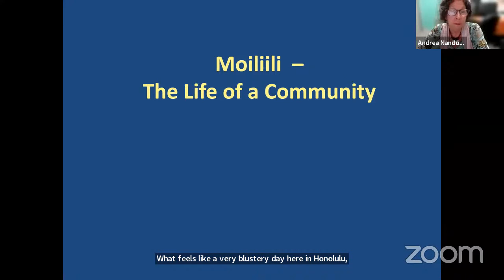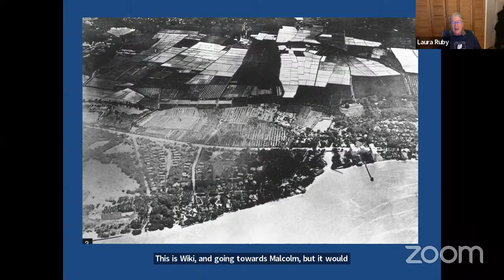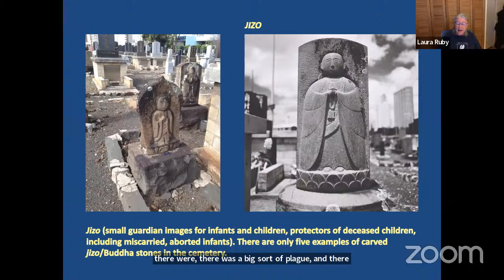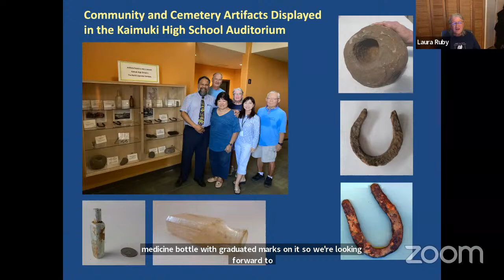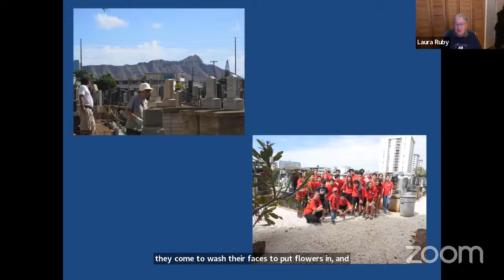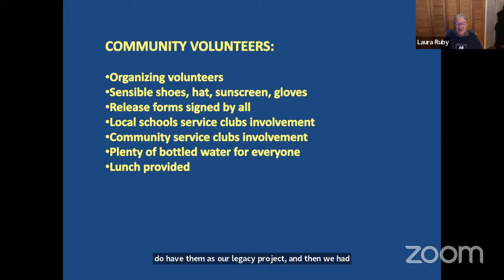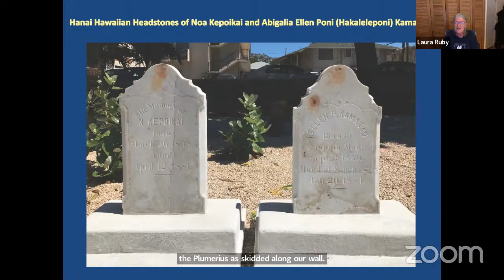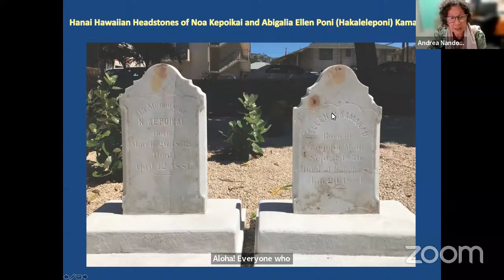2023 Experts Lecture Series: Mo‘ili‘ili Japanese Cemetery (1908)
Presenter: Laura Ruby, writer of the Nomination, National Register of Historic Places, for Mo‘ili‘ili Japanese Cemetery

The site of the Japanese cemetery reflects the character of the Mo‘ili“ili community in the early twentieth century. Today amidst the high-rise condominiums sits the last resting places of members of the turn-of-the-century Japanese Community. The site was added to the National Register of Historic Places in 2015.